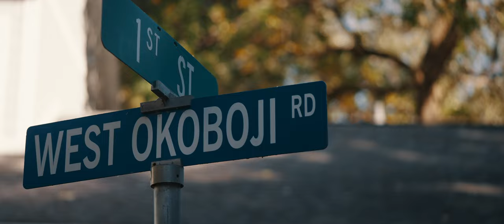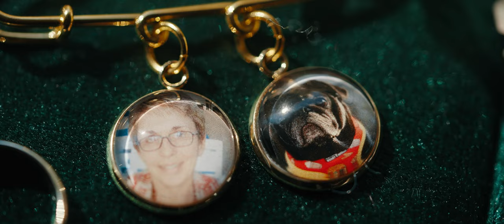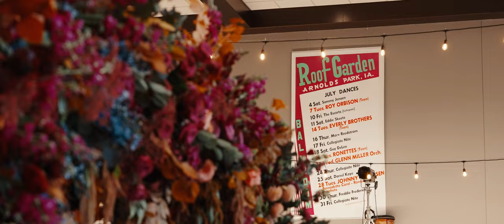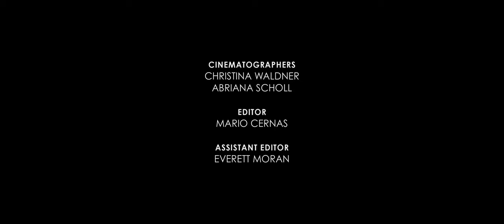Hannah + Anna Wedding Film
Filmed by: Christina Waldner & Abriana Scholl
Edited by: Mario Cernas
Assistant Editor: Everett Moran